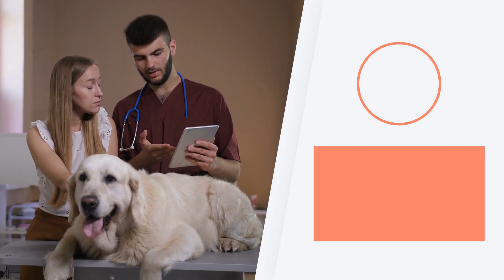Wie man einem Hund eine UNTERHAUTINJEKTION gibt 🐶💉 | Schritt-für-Schritt-Erklärung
🐕 In diesem neuen TierischSchlau-Video erklären wir, wie man einem HUND Schritt für Schritt und korrekt eine UNTERHAUTINJEKTION gibt. In einigen Fällen kann der Tierarzt die Anwendung einer subkutanen Injektion zu Hause vorschlagen, wenn die Behandlung sehr lang ist oder regelmäßige Injektionen erfordert. Idealerweise wird uns der Fachmann erklären, wie man einem Hund in der Klinik eine Injektion unter die Haut gibt. In diesem Video zeigen wir Ihnen, wie Sie einem Hund eine subkutane Injektion geben können, falls Sie eine Erinnerung an den Vorgang benötigen.